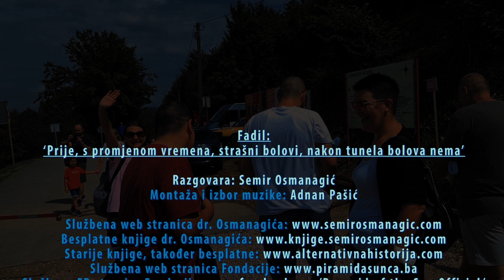Fadil: ‘Prije, s promjenom vremena, strašni bolovi, nakon tunela bolova nema’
Ljekovitost tunela: Fadil Čustović iz Sarajeva doživio je sjajno iskustvo nakon prve posjete tunelima. Prije je promjena vremena za njega značila strašne bolove, a sada tih bolova nema.
Napomena: Fondacija se ne bavi liječenjem niti daje zdravstvene garancije.

2020.